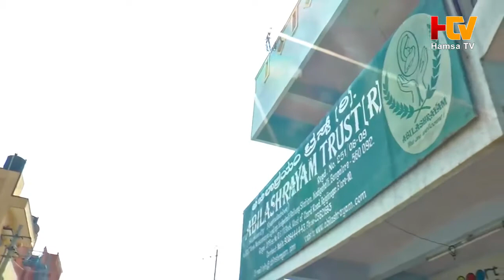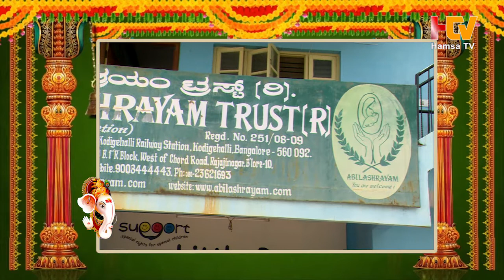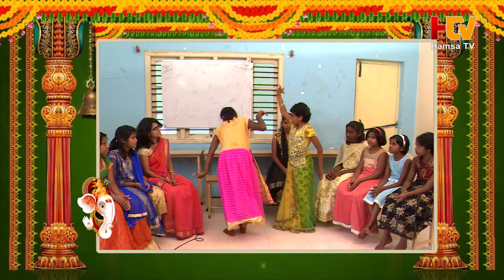ಸಿದ್ಧಿ ವಿನಾಯಕ ಸ್ಫೂರ್ತಿದಾಯಕ Siddi Vinayaka part 01